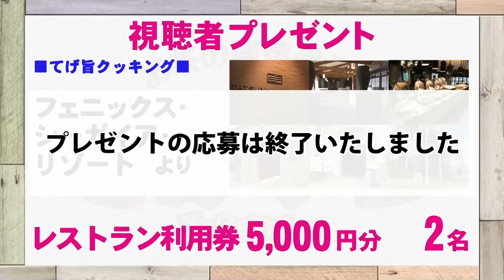『牛もも肉のビーフカツ南蛮』おうちで簡単プロの味！「てげ旨クッキング」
《てげ旨クッキング》
２０１５年１２月２１日（月）ＯＡ

「牛もも肉のビーフカツ南蛮」

出演：シェラトン・グランデ・オーシャンリゾート
　　　鉄板焼「ふかみ」料理長 川原　祐一さん

牛もも肉・・・・・・320ｇ（80ｇ×4人）
タルタルソース・・・・適量
付け合せ・・・・葉物の野菜、根菜類など好みで

‹赤ワインソース›
・赤ワイン・・・300ｃｃ
・バルサミコ・・30ｃｃ
・はちみつ・・・好みで

‹南蛮酢›
・穀物酢・・・・300ｃｃ
・うま味調味料・・・・5ｇ
・粉末だし・・・・・・5ｇ
・玉葱・・・・・４分の1個スライス
・レモン・・・・２分の1個スライス
・ローリエ・・・１枚～2枚

‹タルタルソース›（市販の物でも良い）
・ゆで卵・・・2個（みじん切り）
・玉葱・・・・４分の1個（みじん切り）（塩もみして水で軽く流しておく）
・ピクルス・・好みで（ジュースも使う）
・マヨネーズ、レモン果汁、塩、こしょう
（のばしながら調整しましょう）
・ パセリ（みじんぎり）はお好みで！

作り方
①牛もも肉はパン粉を付けておく
②南蛮酢、タルタルソースはそれぞれ作っておく
③赤ワインソースは赤ワインを濃度が付くぐらいまで煮つめ、バルサミコを合わせはちみつで好みの甘さに調整する
（濃度が薄い場合はコーンスターチで濃度を付けてもよい）
④１７０℃の油でもも肉をミディアムレアからミディアム位で揚げ、温かい南蛮酢にくぐらせ休ませてからカットする

レポーター：柿原富士美
スタジオ出演：木村つづく、柿原富士美、松井武、濱田明良